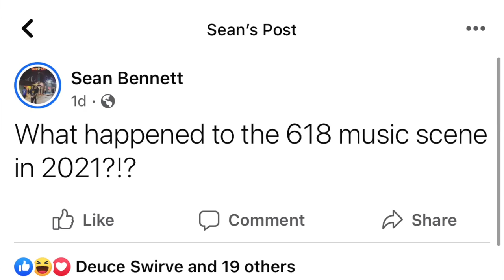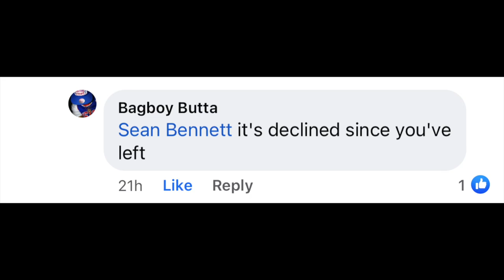WHAT HAPPENED TO THE 618 MUSIC SCENE IN 2021!?!? 🤔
Looking To Purchase Derrty Angels Clothing?? (LINK BELOW)